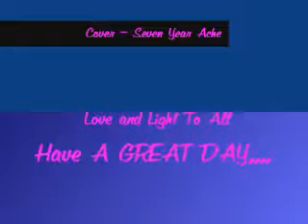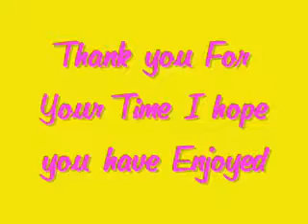Cheryl Nichols(cover ( Seven Year Ache By; Rosanne cash)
No copy write intended
for your Entertainment Only